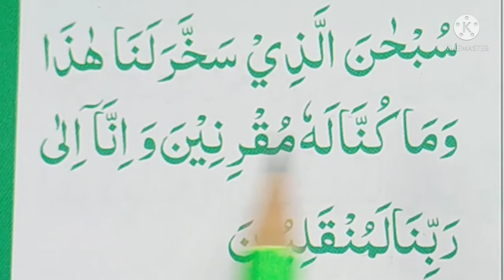safar ki dua || سفر کی دعا || safar k duva ki fazilat || سفر کے دعا کی فضیلت